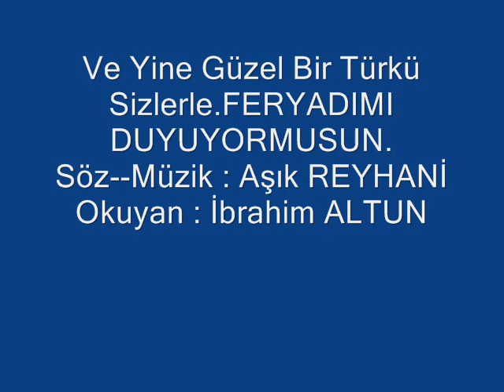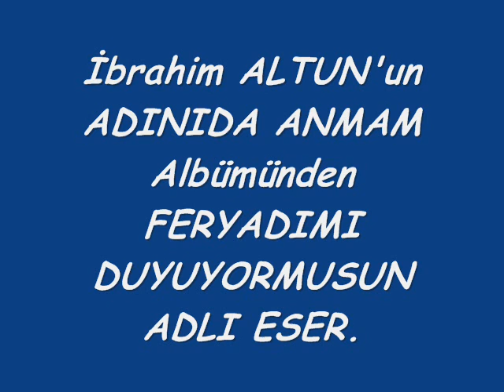İBRAHİM ALTUN-- FERYADIMI DUYUYOR MUSUN ?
ibrahim ALTUN dan HAYATIMI ZEHİR EYLEYEN KADIN--ŞİMDİ FERYADIMI DUYUYOR MUSUN ?